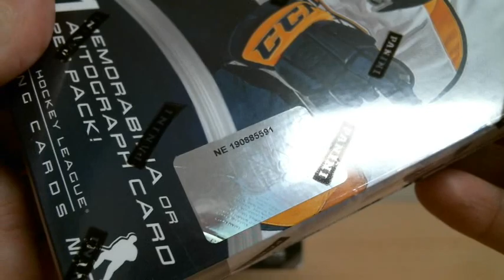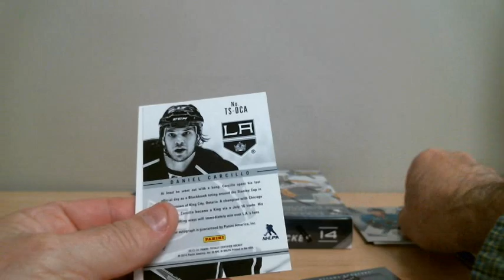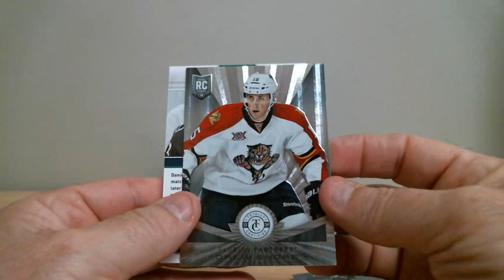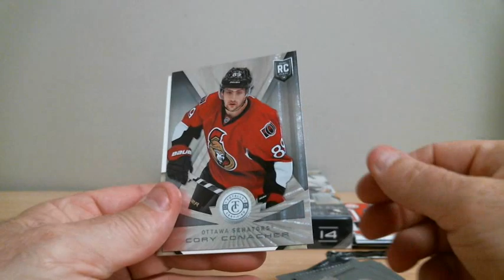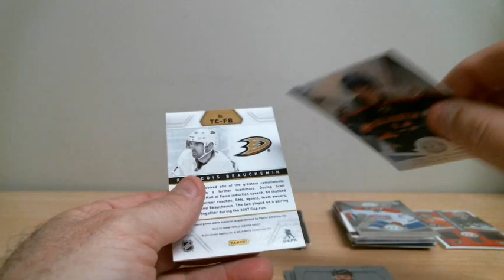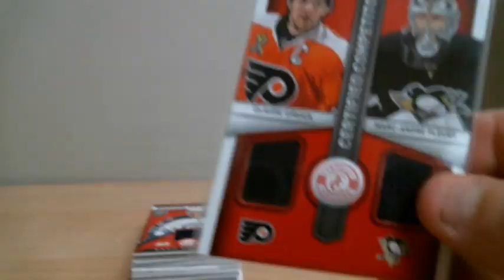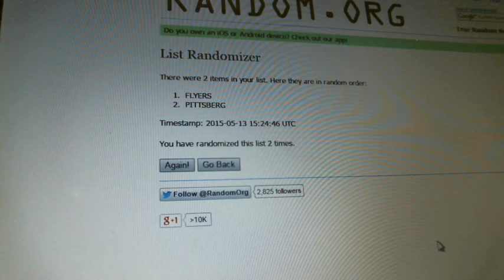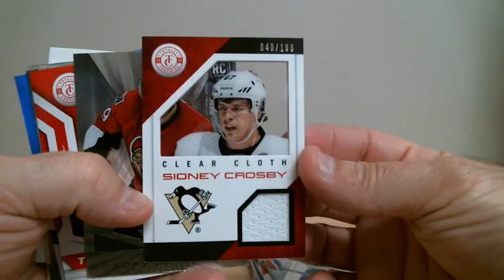break 578 totally certified 13-14 boxbreakers (EBAY gille730)